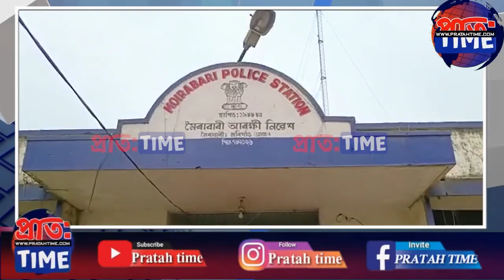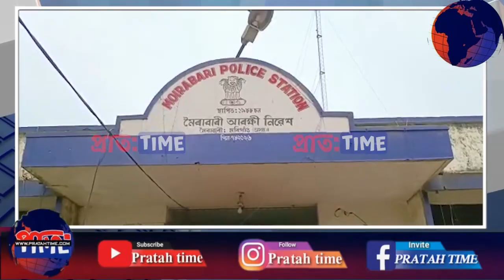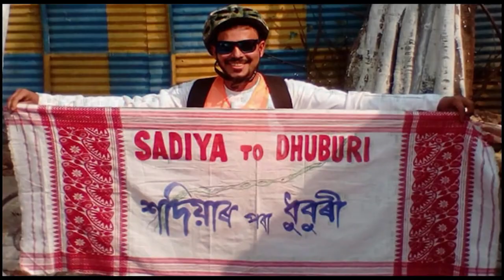আৰক্ষীৰ চোৰাংচোৱাক আক্ৰমণ কৰা ড্ৰাগছ ব্যৱসায়ী ছাকাবোৰ অৱশেষত আৰক্ষীৰ জালত।